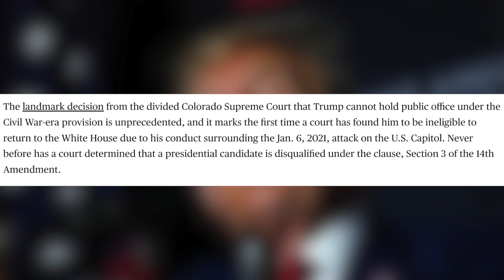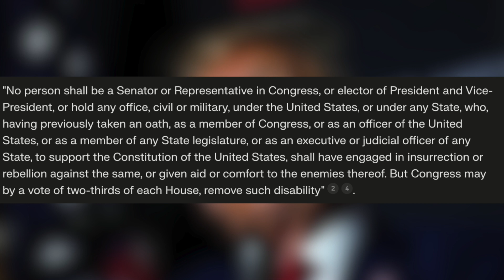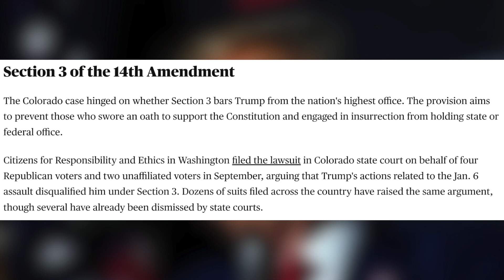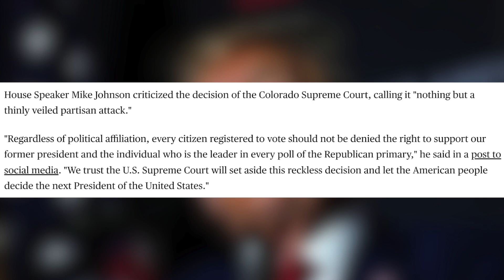Colorado Supreme Court REMOVES TRUMP From Ballot!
Colorado said “Guess what? It’s giving treasonous insurrectionist. Get him off the ballot”
It’s going to mean a showdown in the US Supreme Court. Let’s talk about it!